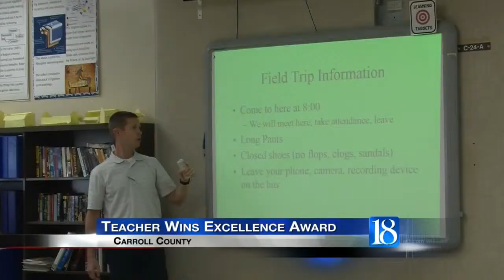Carroll High School teacher named state's top engineer/tech educator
Sausaman has worked at Carroll High School for more than ten years, and he received the award during the Association for Career and Technical Educators conference last week.